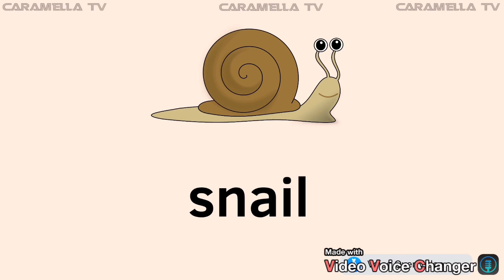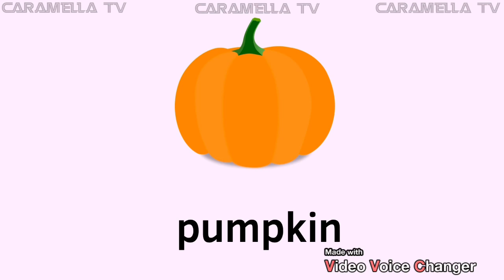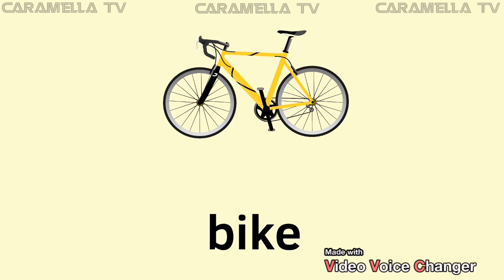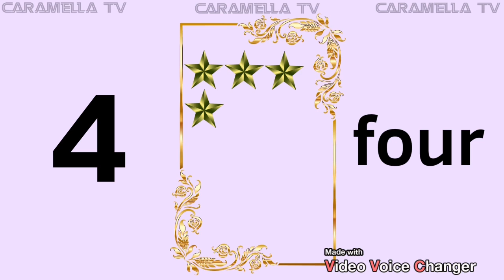Letter U with words+educational videos@caramellatv9149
Learn alphabets with words @caramellatv9149